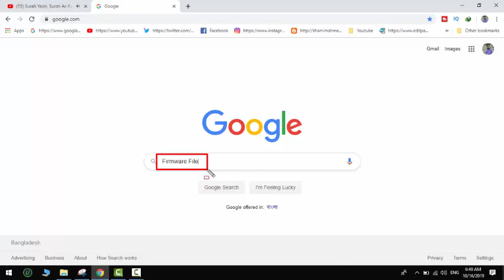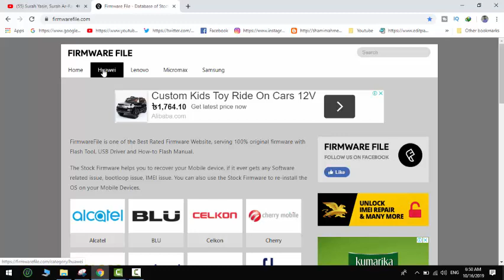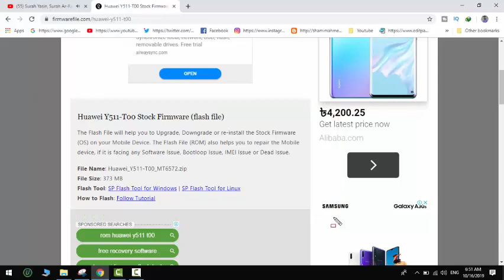Download Huawei Y511-T00 Stock Firmware ( Flash File )